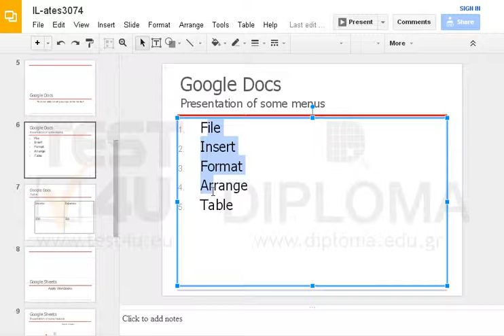Change auto numbering into bullets in the text box of the slide titled Google Docs Presentation...